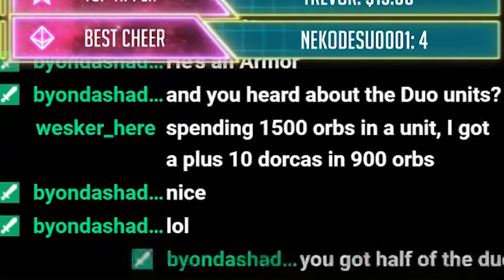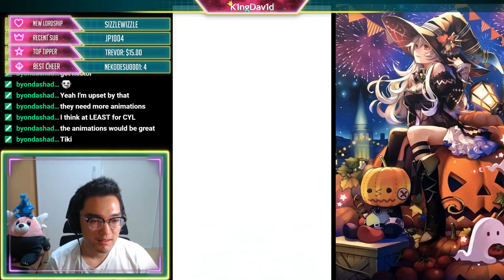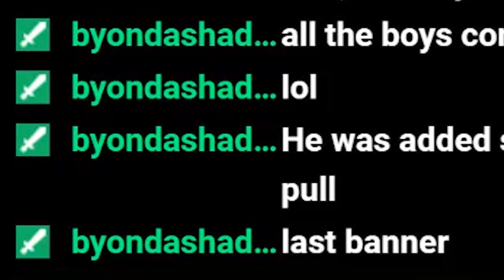THE WORST LUCK OF MY GACHA LIFE - Fire Emblem Heroes Halloween Event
Literally the worst.
Wait for the ending